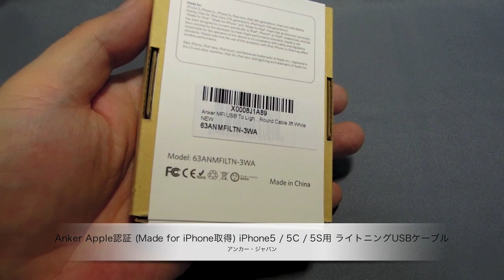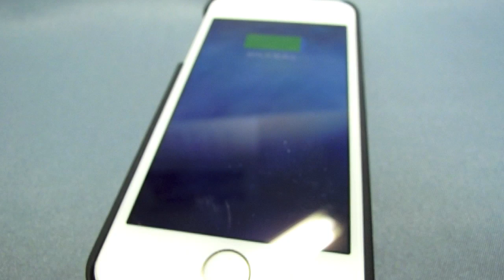アンカー・ジャパンの iPhone5 / 5C / 5S用 ライトニングUSBケーブル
アンカー・ジャパンのApple認証 (Made for iPhone取得) iPhone5 / 5C / 5S用 ライトニングUSBケーブル紹介